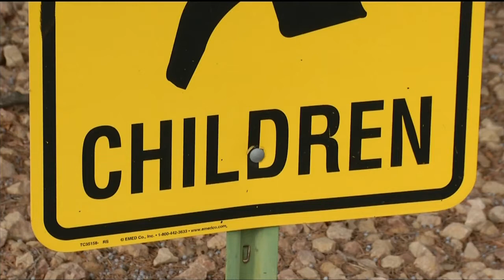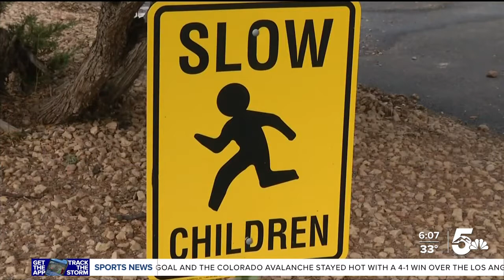Colorado changes requirements for preschool teachers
Colorado is changing the requirements to become a preschool teacher as schools see staffing shortages across the state.